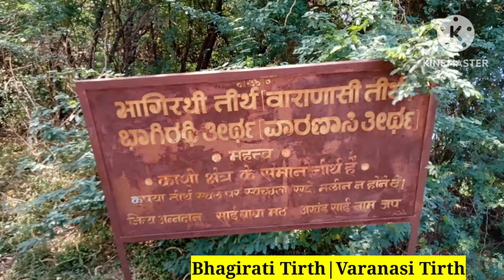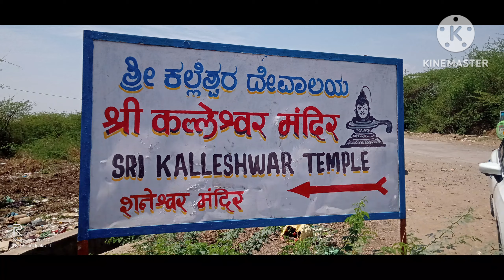अष्ट तीर्थ श्री क्षेत्र गाणगापूर|ashth tirtha shree kshetra Ganagapur Marathi vlog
श्री क्षेत्र गाणगापूर|shree kshetra Ganagapur
अष्ट तीर्थ गाणगापूर Marathi blog
अष्ट तीर्थ गाणगापूर
१ शतकुल तीर्थ(Shatkul teerth)
२ नरसिंह  तीर्थ (Nrusimha teertha)
3 भगीरथी तीर्थ(Bhagirathi teertha)
4 पापनाशिनी तीर्थ(Papavinashini teertha)
 5 कोटी तीर्थ(Koti teerth )
6 रुद्रपद| तीर्थ(Rudrapada teerth)
7 चक्रतीर्थ(Chakra teerth)
8 मन्मथ तीर्थ(Manmath teerth)